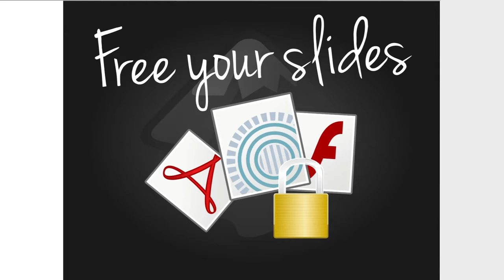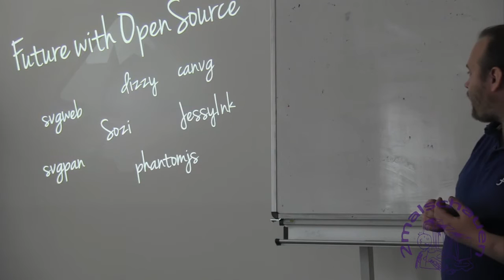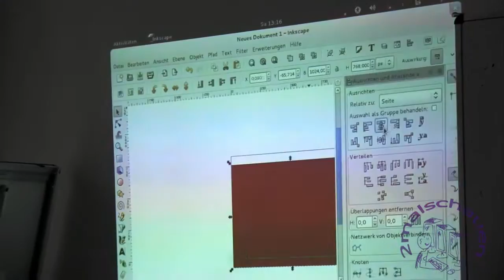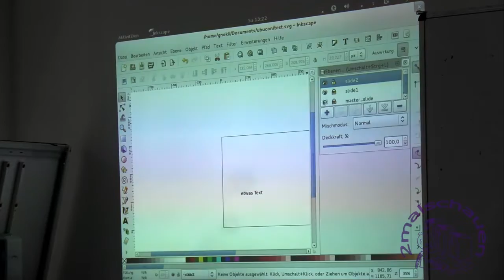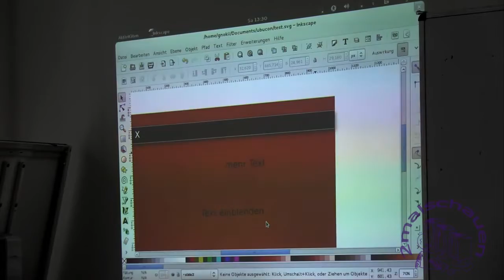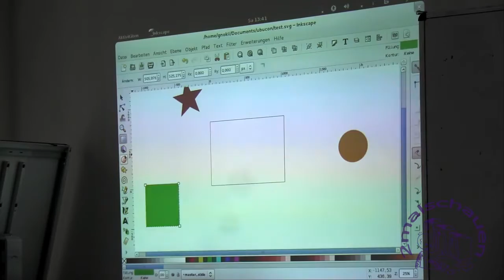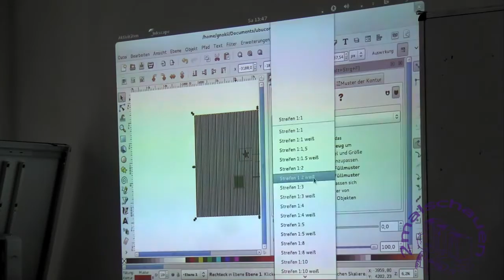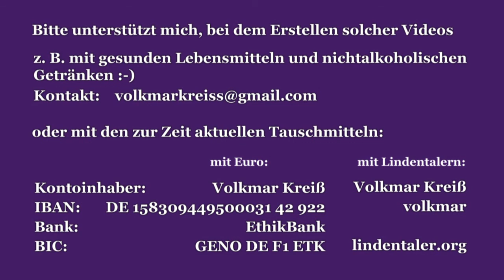Free your Slides - Inkscape und Jessyink - neue Version 2015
Es gab einige Neuerungen in einem weiteren Vortrag von Sirko Kemter.
Der Vortrag ist von 2012.

Auch dieses Jahr gibt es wieder eine Ubucon.